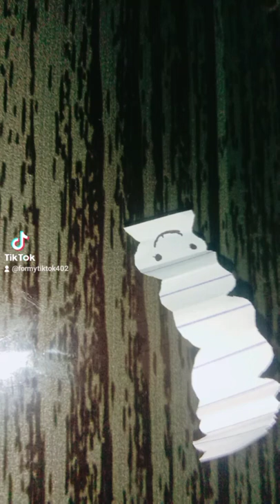papel na uod